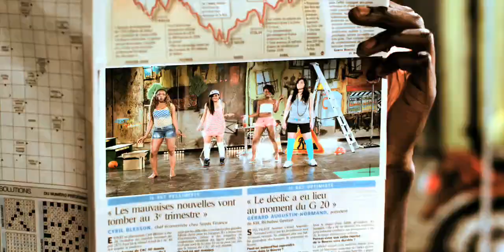KING KUDURO feat. OBED "il faut danser" é que viva o sol em Angola !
Esta canção nos fez viajar neste país tão bonito que Angola